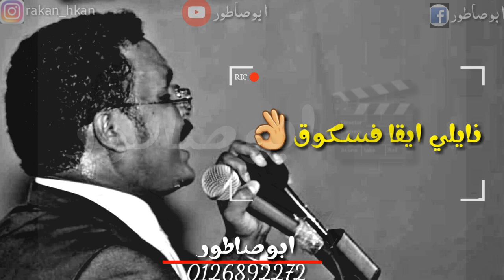حالات واتس يوسف خيري.ابوصاطور.ودشده المحس